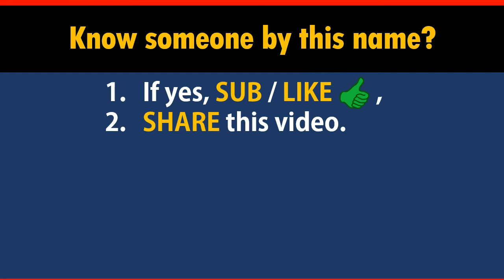How to Say Your Name SPAIN in Chinese?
*Formal* Chinese translation of your name SPAIN. This video shows how native Chinese speakers pronounce and write it (the stroke sequence in Chinese).

-- topic suggestion
-- constructive feedback
-- quick questions